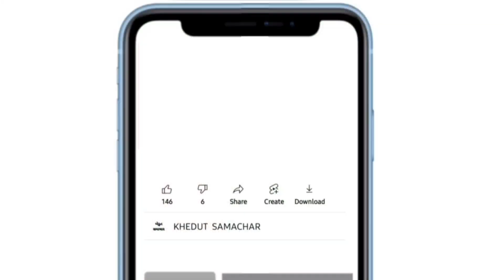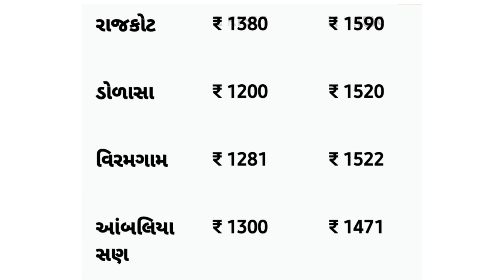Kapas na bhav | 25-03-2023 | કપાસના ભાવ:2023 | Information about Cotton Crop Price | Commodity Trend